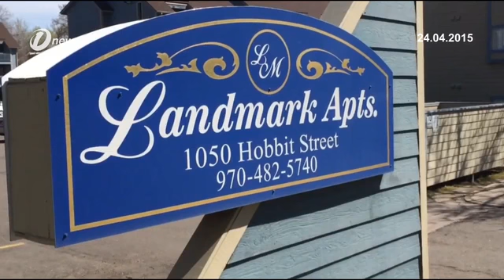Fort Collins Police Arrest Mom in Son’s Window Jumper Case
A Colorado woman has been arrested for giving a marijuana-laced brownie to her teenage son, who suffered serious injuries when he later jumped out of a third-story apartment window after eating it.